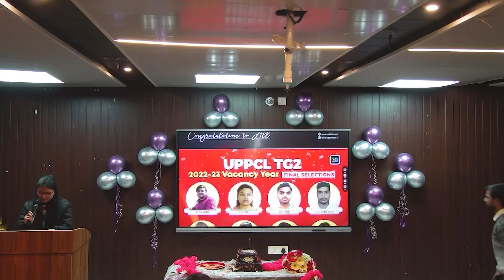Celebrating UPPCL TG2 Success 🔥Eadians Rocks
🔴VIKRANT BATCH 2024- BSPHCL ITI ELECTRICIAN ONLINE DETAILED COURSE

🔴लक्ष्य बैच || ITI ELECTRICIAN ||सम्पूर्ण कोर्स हिंदी भाषा में||BY EAD TEAM
🔴RAFTAR BATCH-- RRB-ALP /TECHNICIAN COURSE FOR All Sub Trades CBT-1 & CBT-2 EXAM 2022

🔴|| विजयी भव : (VIJAYI BHAV) ||ONLINE COURSE FOR ITI ELECTRICIAN --

🔴ITI ELECTRICIAN | UDAAN BATCH (COMPLETELY RECORDED BATCH ) MONTHLY PLAN BY RAMAN SIR

Helpline number:-
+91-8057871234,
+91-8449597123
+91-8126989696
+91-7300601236